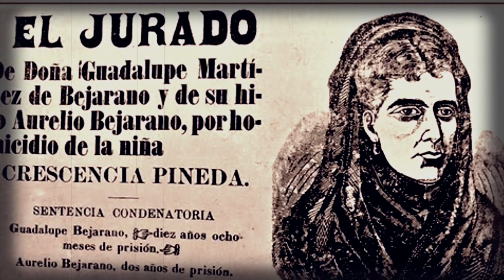Asesinos Seriales Mexicanos: La temible Bejarano | Diario SIn Secretos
Diario Sin Secretos, el mejor portal de noticias en internet10 10